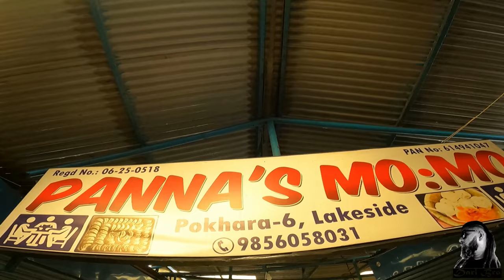Camping || Fishing Vlog || Survival || Kenpo Kai Martial Art || Sudip Acharya || Explore Nepal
Video by
Sudip Acharya: (Namaste Tours and Travel) Zerokm, Pokhara

Special Thanks to:
Naraj Bahadur Khadka (Hari)
Bhim Parajuli
Sobit Pariyar
Sujan Acharya
Navin Thapa
Dol Bahadur Thapa
Jeewan Magar
Dibash